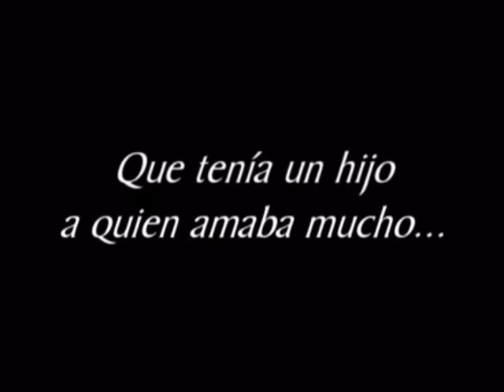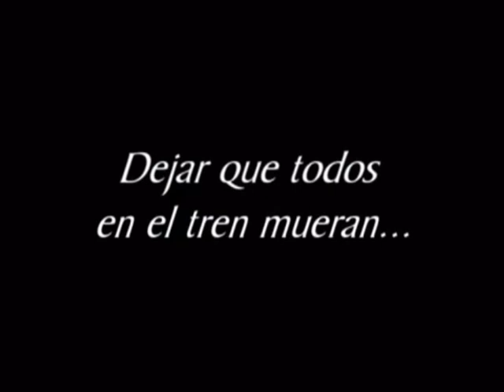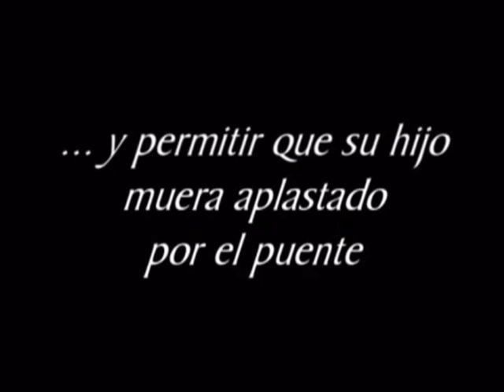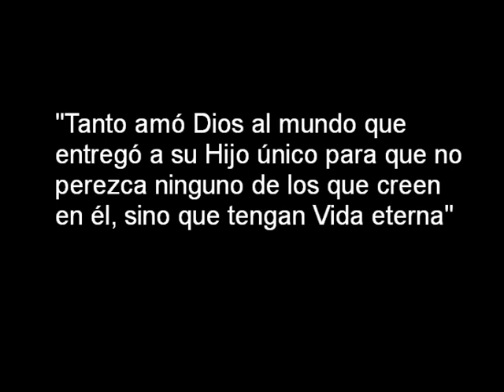Nacer de nuevo - 4º domingo de Cuaresma, Ciclo B